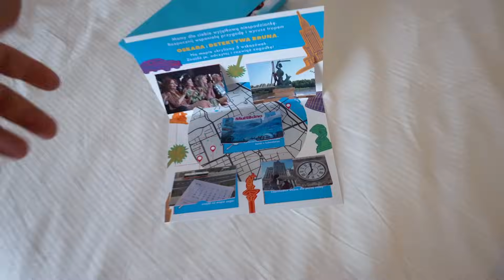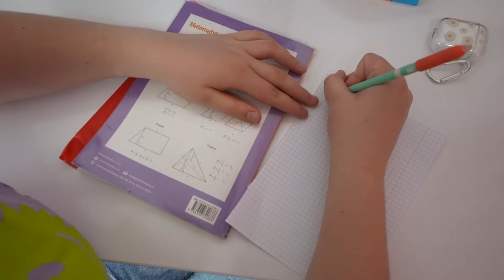TATA OSZUKAŁ NAS 😮 FINAŁ BLIŹNIAKA ❗ ODC.6 MISIA I JA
Dzisiaj finał BLIŹNIAKA! Kto to wszystko zaplanował? Czy tata oszukał nas? Jeśli chcesz dowiedzieć się oglądaj filmik do końca na pewno nie pożałujesz 😘

41-500 Chorzów